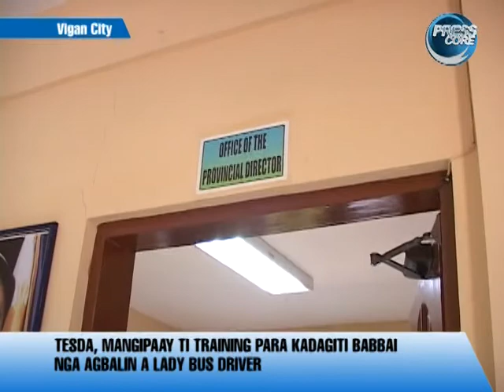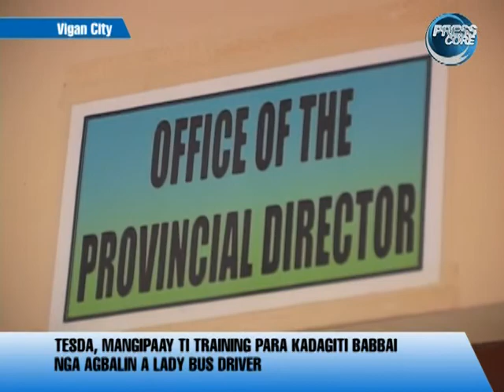week_edition march 25 Gap 2.mpg